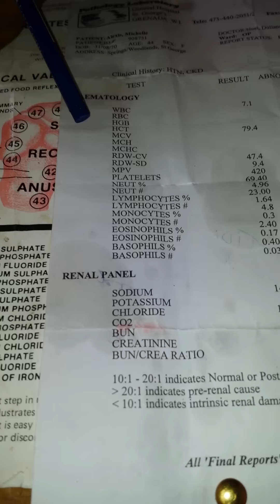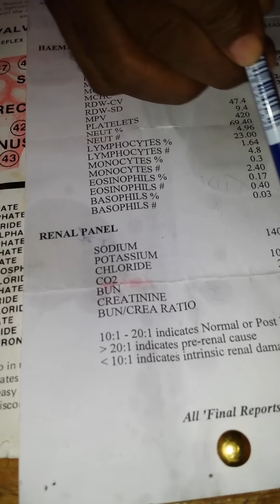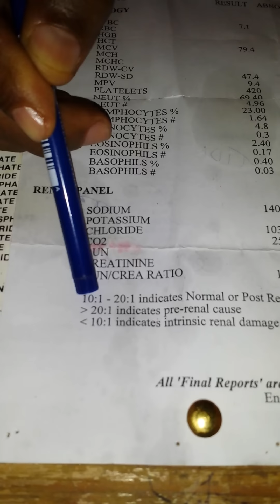Keeping the kidneys healthy